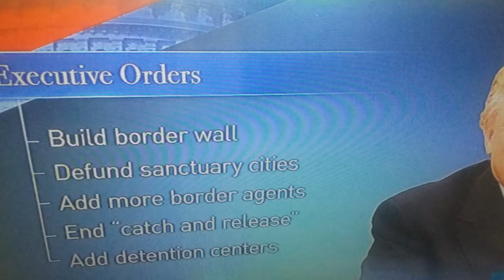Obligation of Moral Duties